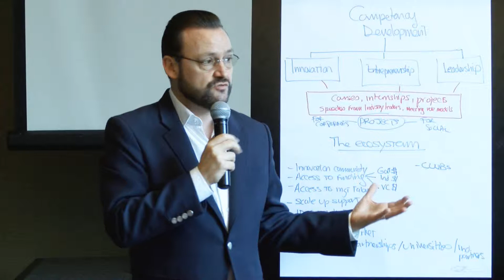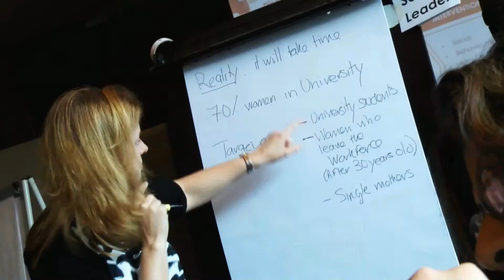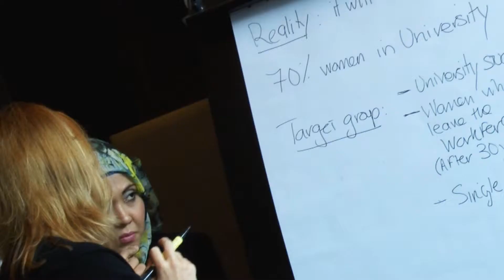Captains of Industry Putting on Their Thinking Caps for MyWIN Academy